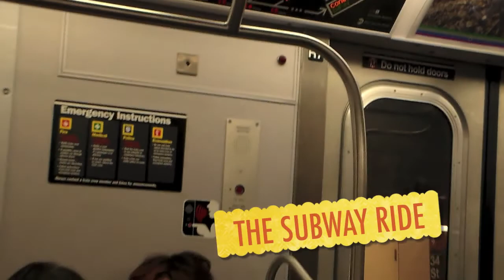Rosalind and the Brooklyn Cyclones THE MOVIE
The Brooklyn Cyclones are ready for their big Seinfeld Night promotion and so is Rosalind Allen the beautiful actress who was George Costanza's love interest in the MARINE BIOLOGIST episode. Rosalind is moments away from her big pitch before the game vs. the ABERDEEN IRON BIRDS on 7/5/14. Hopefully, she will survive the madness. Starring Rosalind, Mackenzie, Lark, Jennifer, Rachele, Cammie and Miguel